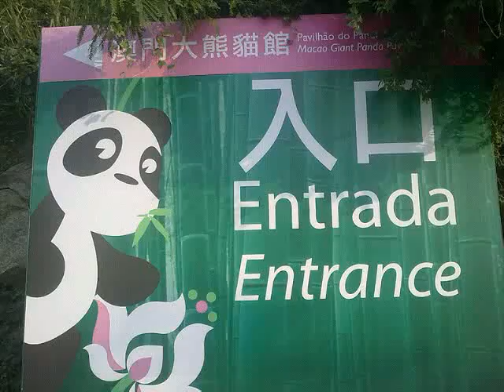Panda ShoW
taipa,macau